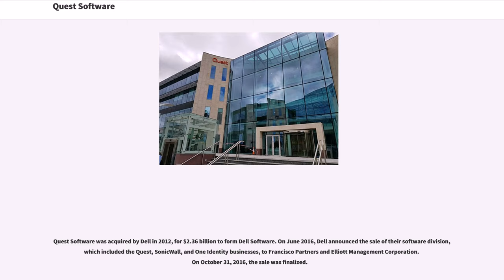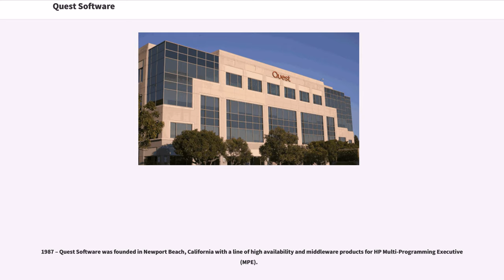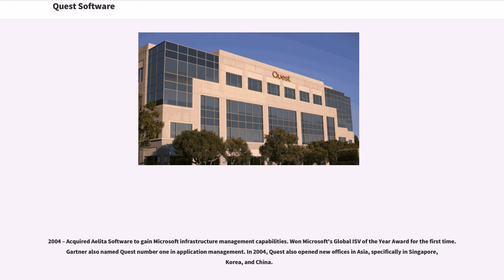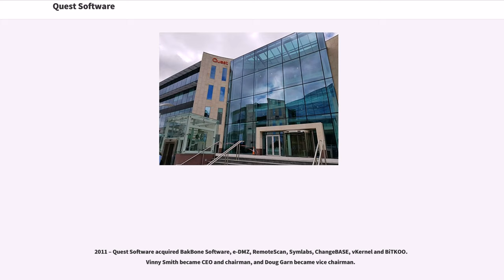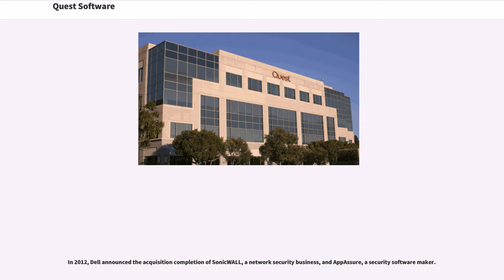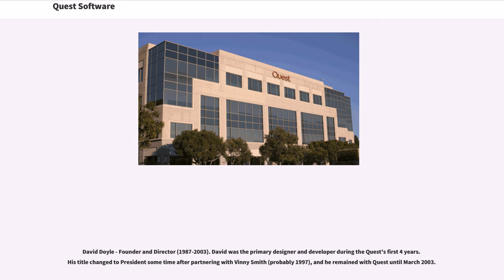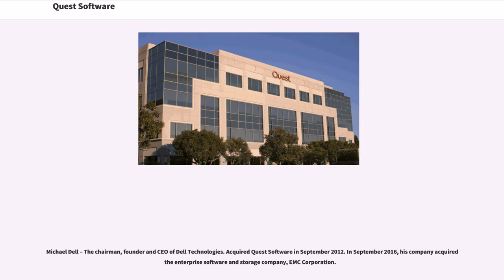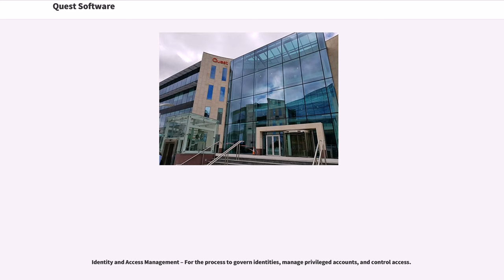Quest Software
Quest Software, also known as Quest, is a software company headquartered in Aliso Viejo, California with 53 offices in 24 countries. Founded in 1987.

The company is known for Toad, a product used by database professionals, in addition to other offerings for Microsoft Azure cloud management, software as a service, security, workforce mobility, data-driven insight, and backup and recovery.

Quest Software was acquired by Dell in 2012, for $2.36 billion to form Dell Software. On June 2016, Dell announced the sale of their software division, which included the Quest, SonicWall, and One Identity businesses, to Francisco Partners and Elliott Management Corporation. On October 31, 2016, the sale was finalized.

On November 1, 2016, the sale of Dell Software to Francisco Partners and Elliott Management Corporation was completed, and the company re-launched as Quest Software. On June 1, 2017, One Identity was announced as an independent brand, but still remains part of the Quest family of businesses. One Identity solutions consist of identity governance, access management, and privilege management.

1987 – Quest Software was founded in Newport Beach, California with a line of high availability and middleware products for HP Multi-Programming Executive (MPE).

1995 – Vincent C. Smith (also known as Vinny Smith) joined the company, which at the time had 35 employees and $9.5 million in...